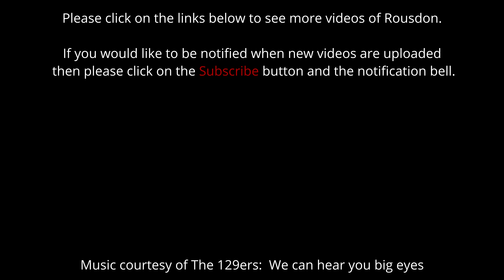Rousdon Estate, The Water Tower complete - 26 Mar 2018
The Water Tower build comes towards completion in March 2018.  A DJI Phantom 4 flies, in gusty conditions, around the site.

See the earlier videos which chart the development of the Water Tower as it grows out of the ruins of the old water cisterns.